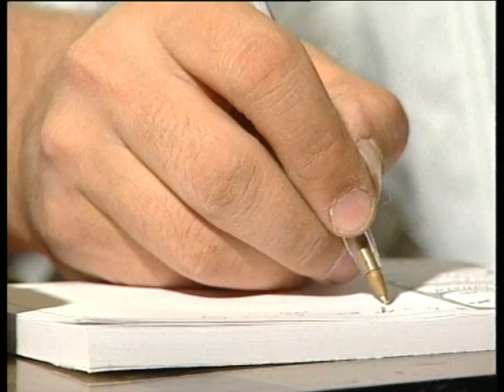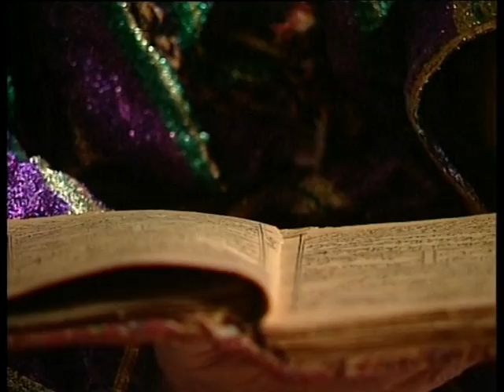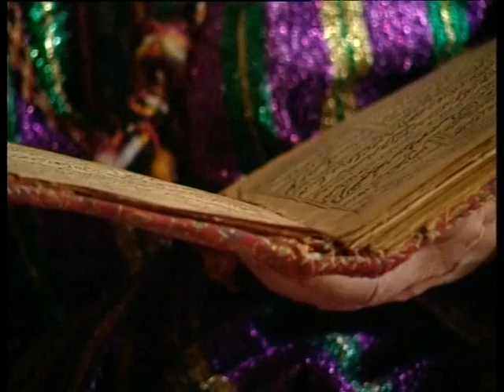Jargalan 3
Turkmen Horse Breeding and Consulting video, Jargalan, Iran